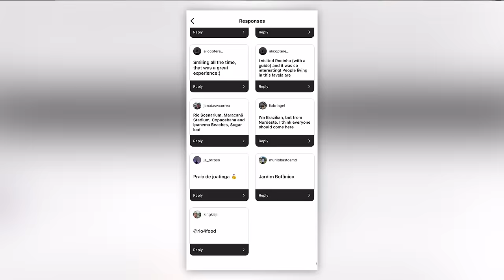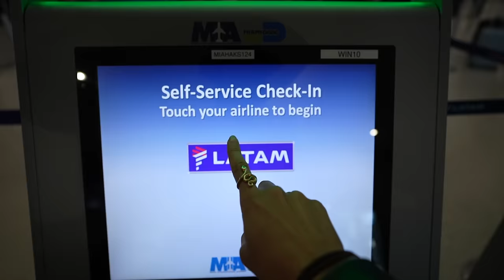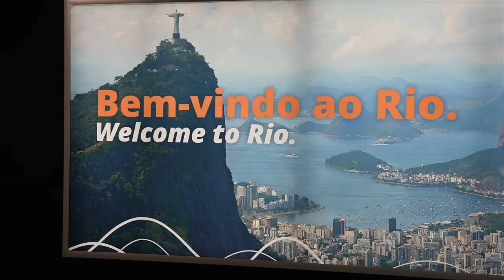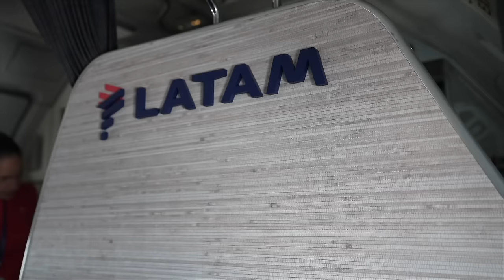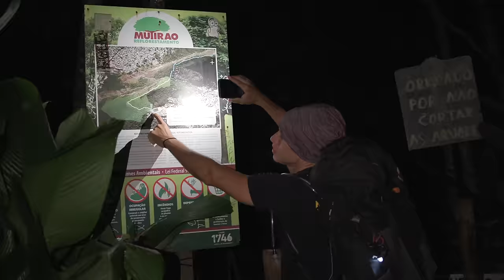I Explored BRAZIL for 100 Hours with NO PLANS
I spent 100 hours in Rio de Janeiro with NO PLANS! Thank you to the sponsor of this video, LATAM Airlines, for providing yet another once in a lifetime experience in South America. LATAM is the largest airline in South America, connecting over 140 destinations across the continent.

Huge THANK YOU to the best guide in Rio we could have ever asked for. Make sure to check out Guilherme and Rafa's channel

If you would like to have the best experience traveling in Brazil, I recommend booking with Rio4Fun. Their company has been based in Rio since 2004 and they offer tours and packages for foreigners to travel Brazil in the most beautiful, and most importantly, the safest way possible.